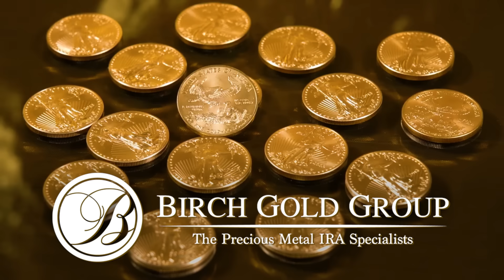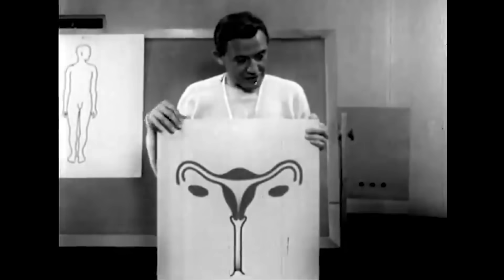Matt Walsh Reacts To Male Feminist TikToks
Birch Gold - Text "WALSH" to 989898 for your no-cost, no-obligation, FREE information kit

Your favorite TikTok reaction is back!